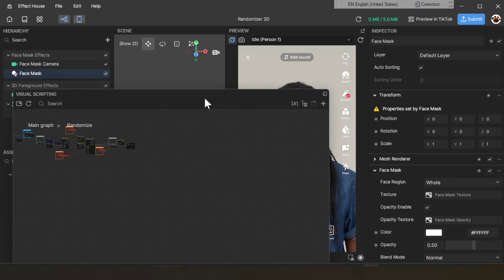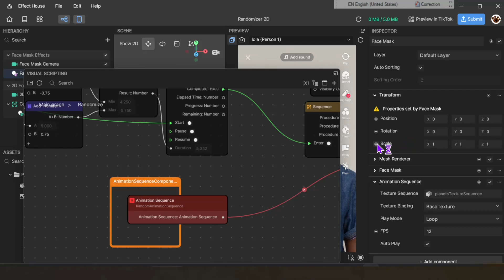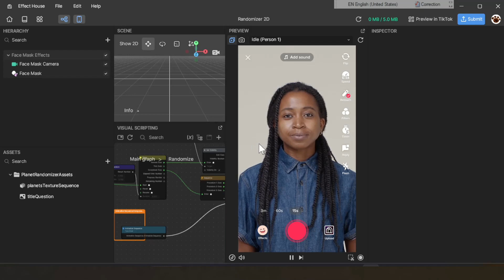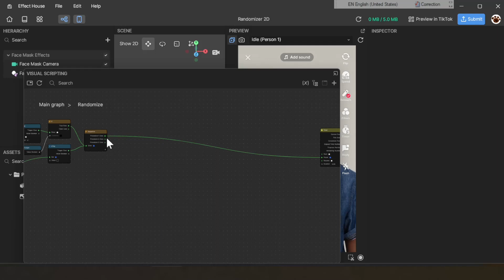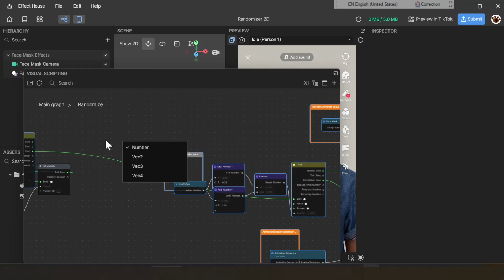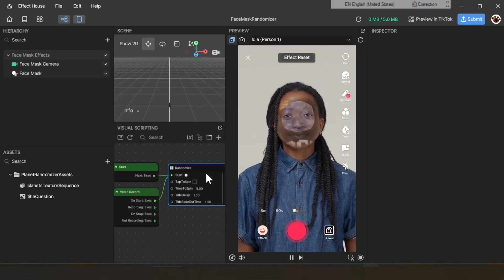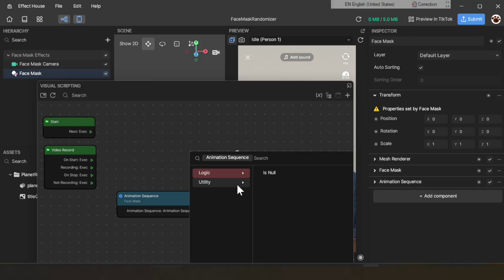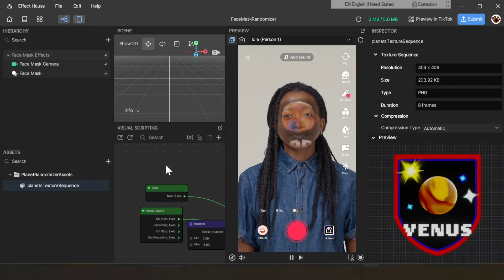How To Create Face/Makeup Randomizer Effect In Effect House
Tutorial on how to create a randomizing makeup/Face Mask effect in Effect House using the Randomizer template in Effect House. You can use the same exact methods that were used on the face mask with 3D Face, 3D objects, and more!